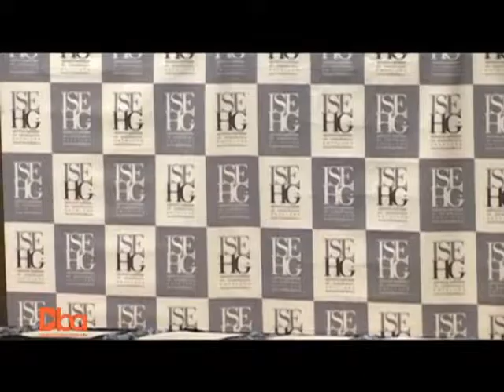DBA: Programa N° 483: 31 de diciembre 2017: Acto de Colación de Grado del ISEHG (2º Parte)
DBA: Programa N° 483: 31 de diciembre 2017: Acto de Colación de Grado del ISEHG en la Usina del Arte (2º Parte):
Diana Esther Álvarez Párraga - Egresada en Pastelería Profesional del ISEHG.
Jack Ortíz - Egresado Pastelería Profesional del ISEHG.
Diego Santilli - Vicejefe del GCABA.